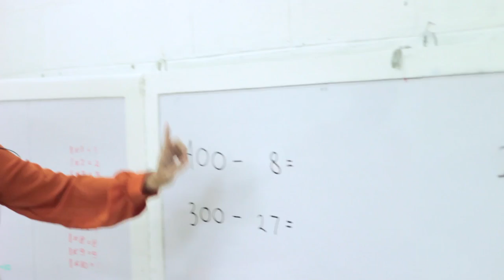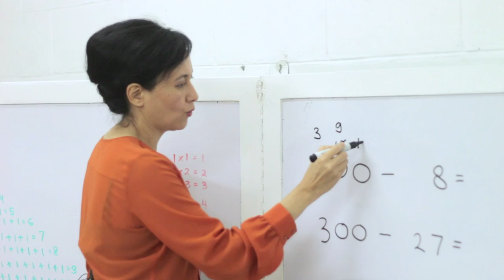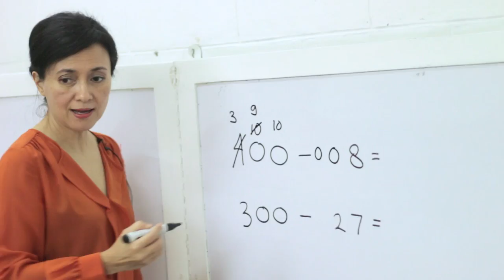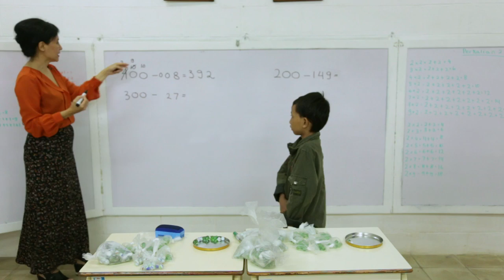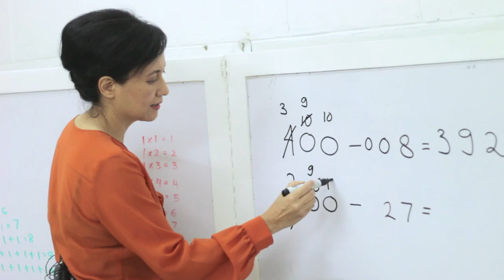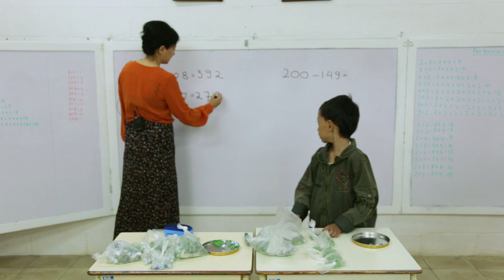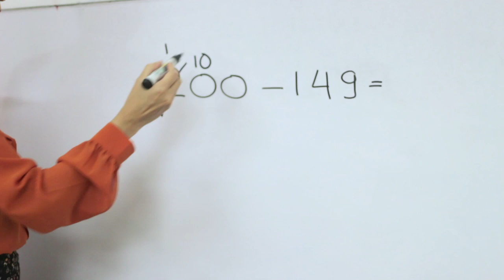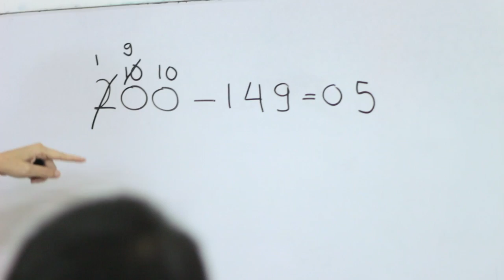SD Matematika - Pengurangan Bilangan 3 Angka dengan Ratusan dan Puluhan 0 Menggunakan Benda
Belajar mengenai latihan pengurangan bilangan 3 angka dengan ratusan dan puluhannya 0, serta dengan alat bantu belajar berupa kelereng